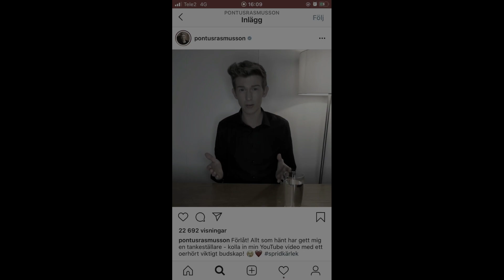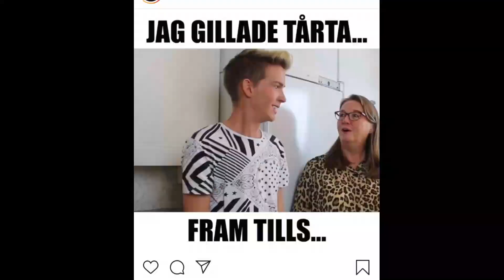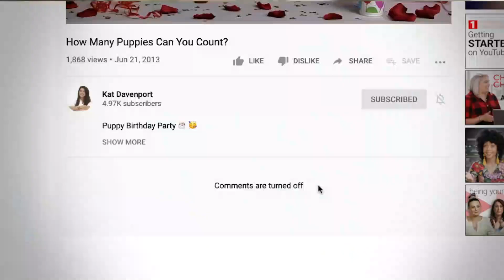PONTUS RASMUSSON STÖRSTA MISSTAG 2020(COPPA)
PONTUS RASMUSSON STÖRSTA MISSTAG 2020
Jag tar upp det ingen annan gjort om Pontus Rasmusson.
Varför gör ingen annan detta?
Är stora nyheter.
Im doing this in part Swedish and English